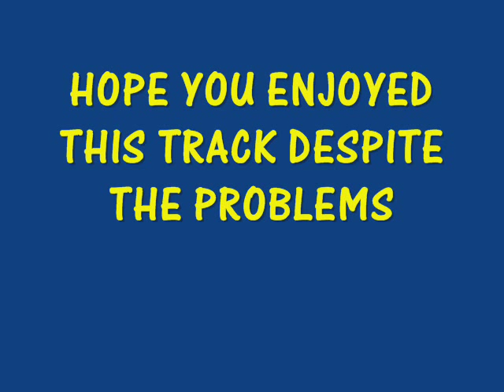RARE BUDDY HOLLY TRIBUTE SONG BY LEE JACKSON "I CALLED MY LITTLE GIRL HOLLY"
There are other versions of this song namely by Buddy Knox and Mike Berry but here is the original by the guy who wrote it - Lee Jackson and recorded in Lubbock Texas in 1985. Pressed on white vinyl it was by mail order direct and issued on Robin Red Records. Sadly the recording is poor but it is here for its rarity value and for Buddy Holly completists. Note the excellent pencil portrait by my daughter Holly when she was just fourteen years old - yes I did name my daughter Holly !